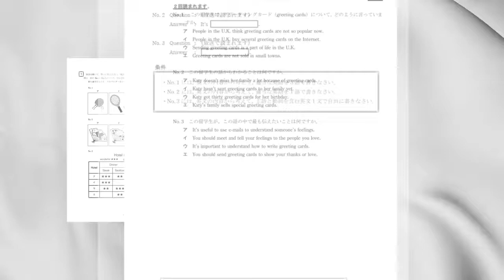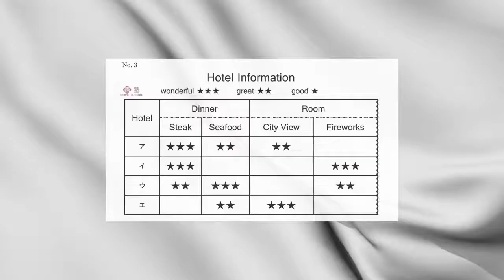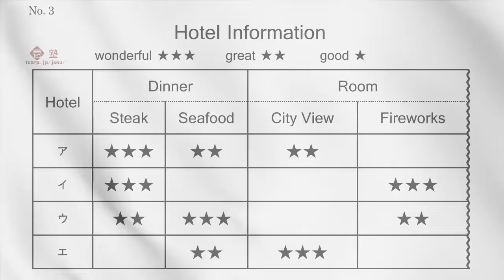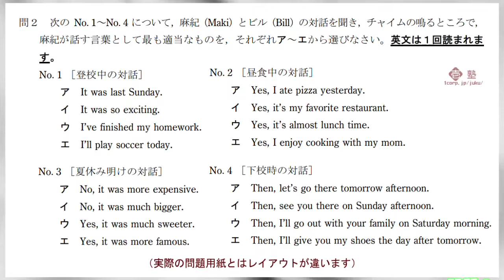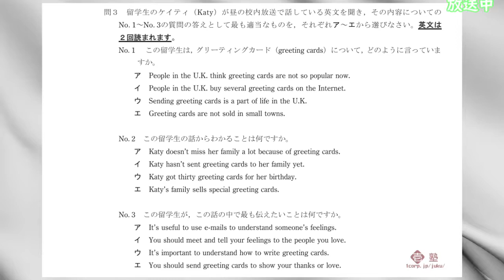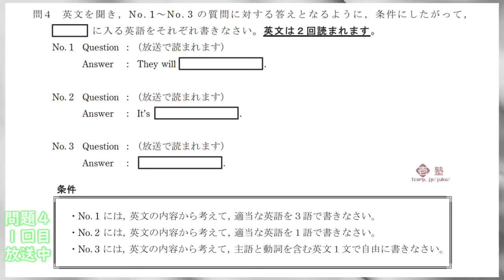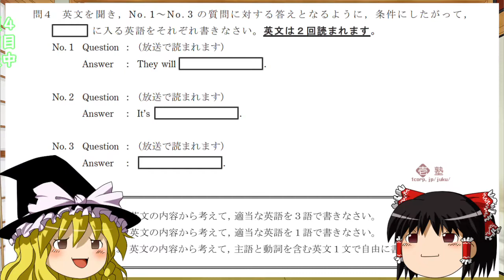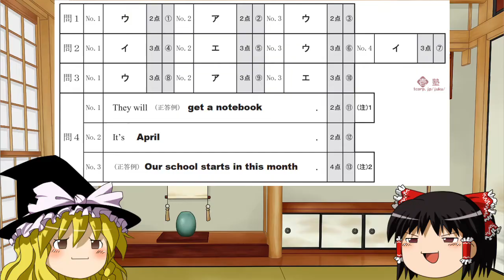北海道 公立 高校 入試 令和６ (2024) 英語リスニング 【字幕なし】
一昨年から一度しか放送しない問題がありますので、「字幕なし」版をアップしました。